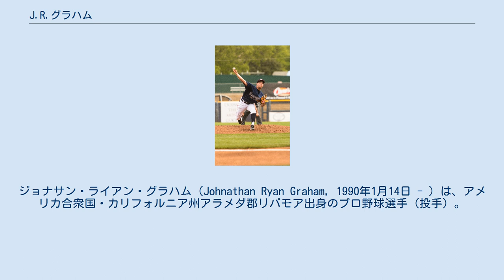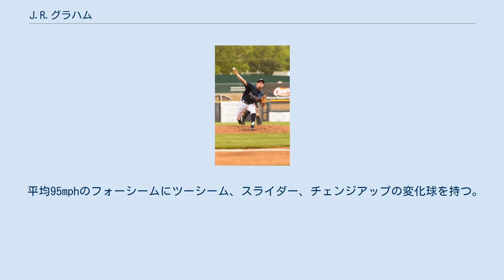J.R.グラハム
ジョナサン・ライアン・グラハム（Johnathan Ryan Graham, 1990年1月14日 - ）は、アメリカ合衆国・カリフォルニア州アラメダ郡リバモア出身のプロ野球選手（投手）。
右投右打。
MLB・ニューヨーク・ヤンキース傘下所属。
 2008年、MLBドラフト46巡目（全体1381位）でオークランド・アスレチックスから指名されたが、サンタクララ大学へ進学。
 2011年、MLBドラフト4巡目（全体146位）でアトランタ・ブレーブスから指名され、6月16日に契約。
契約後は傘下のアパラチアンリーグのルーキー級ダンビル・ブレーブスで13試合に登板し、5勝2敗、防御率1.72の成績を残した。
 2012年はA+級リンチバーグ・ヒルキャッツで開幕を迎え、17試合に登板。
9勝1敗、防御率2.63と好投し、7月17日にAA級ミシシッピ・ブレーブスへ昇格。
AA級ミシシッピでは9試合に登板し、3勝1敗、防御率3.18の成績を残した。
 2013年はAA級ミシシッピで開幕から8試合に登板したが、右肩の故障で5月14日に故障者リスト入りし、そのままシーズンを終えた。
 2014年もAA級ミシシッピでプレー。
開幕から15試合に登板したが、6月30日に右上腕三頭筋の炎症で故障者リスト入りし、7月19日に復帰した。
8月からはリリーフに転向。
この年はAA級で27試合（先発は19試合）に登板し、1勝5敗、防御率5.58の成績を残した。
 2014年12月11日に行われたルール・ファイブ・ドラフトでミネソタ・ツインズから指名され移籍。
 2015年3月3日にツインズと1年契約に合意し、開幕ロースター入りした。
4月6日のデトロイト・タイガース戦でメジャーデビュー。
4点ビハインドの7回裏から登板し、2回を2安打1四球無失点に抑えた。
その後はリリーフとして定着。
8月25日のタンパベイ・レイズ戦では、同点の3回裏から登板し無失点に抑え、直後の4回にツインズが勝ち越したため、メジャー初勝利を挙げた。
しかし、8月26日に右肘の痛みを訴え15日間の故障者リスト入りした。
9月11日に復帰し、その後は5試合に登板した。
この年は39試合に登板し、1勝1敗、防御率4.95の成績を残した。
 2016年3月23日にAAA級ロチェスター・レッドウイングスへ異動し、そのまま開幕を迎えた。
AAA級ロチェスターでは8試合に登板し、0勝2敗3セーブ・防御率10.80という成績で、5月4日にメジャーへ昇格した。
この年初登板となった同日のヒューストン・アストロズ戦では1.2回を3安打2失点1四球と結果を残せず、5月6日にDFAとなった。
 2016年5月14日に後日発表選手とのトレードで、ニューヨーク・ヤンキースへ移籍し、AA級トレントン・サンダーへ異動した。
移籍後はAA級トレントンで14試合に登板していたが、7月9日に右肘の故障でマイナーリーグの故障者リスト入りした。
9月26日に40人枠外となった。
 平均95mphのフォーシームにツーシーム、スライダー、チェンジアップの変化球を持つ。